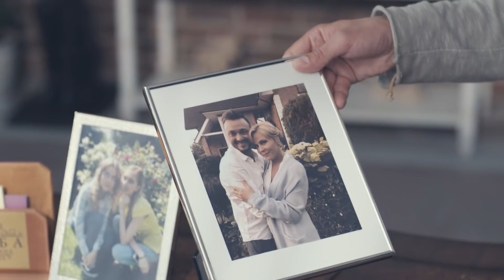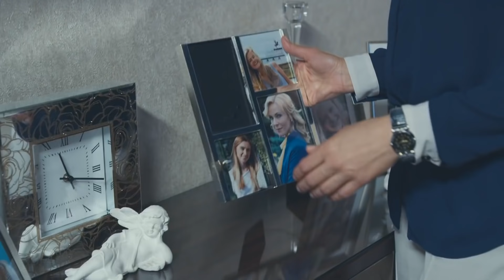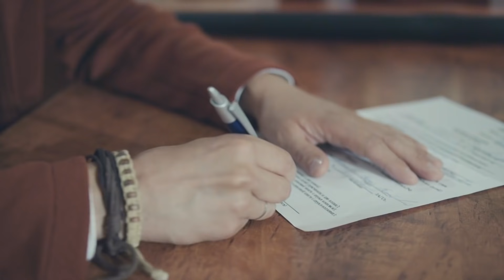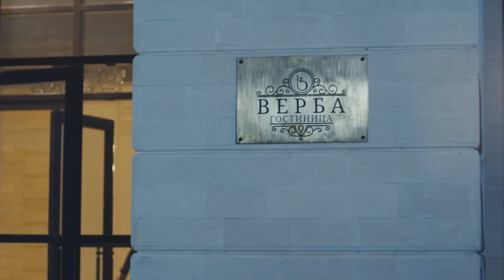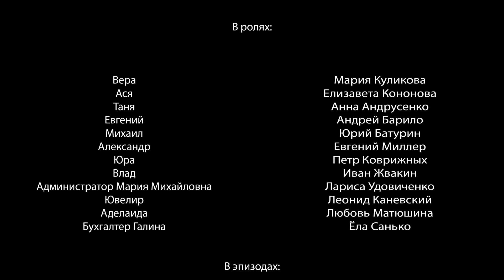Отель счастливых сердец. 2 Серия. Мелодрама. Лучшие сериалы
Вера - красавица, умница, самостоятельная женщина, строгая мать двух взрослых дочерей. Несколько лет назад ее любимый муж пропал без вести в Африке, и с тех пор Вера одна ведет семью и семейный бизнес, небольшой отель. Под ее неусыпным контролем все в идеальном порядке. Но долго так не бывает, и Верин аккуратный мир уже рушится: старые увлечения, новое чувство, африканские страсти, циничные интриги и трагическое стечение обстоятельств.